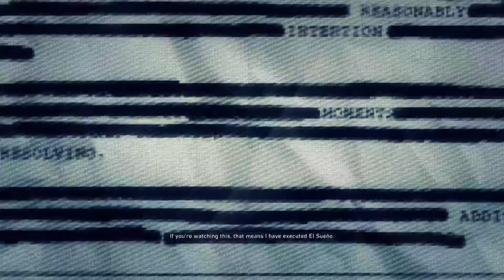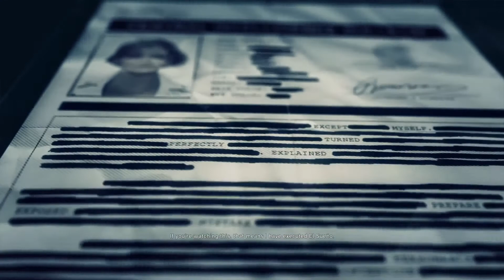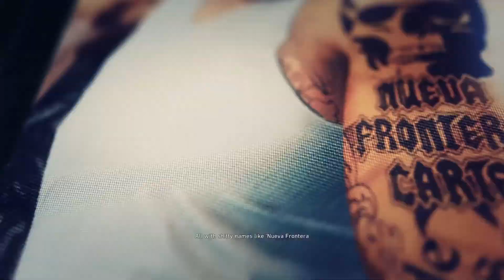Ghost Recon Wildlands - Game Ending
The ending scene of Tom Clancy's Ghost Recon Wildlands